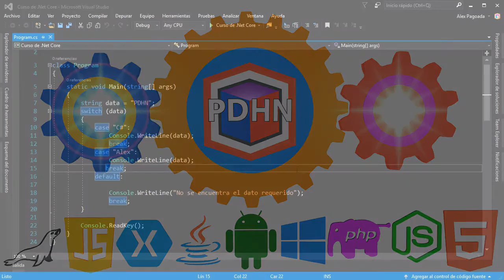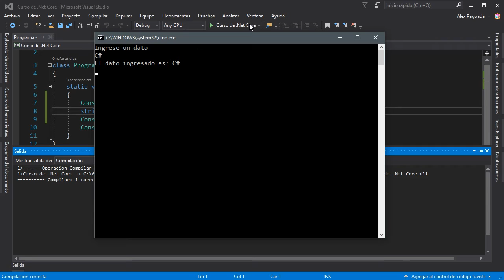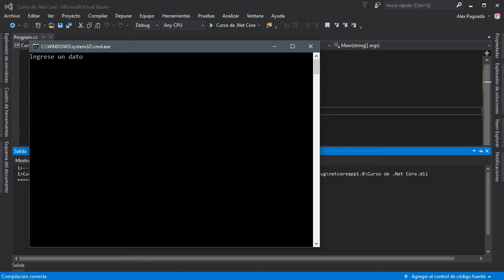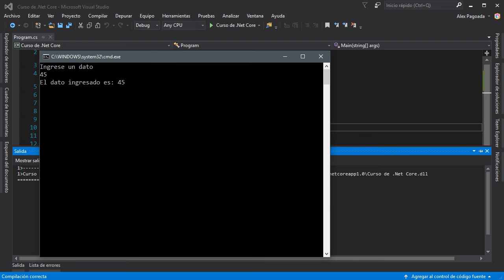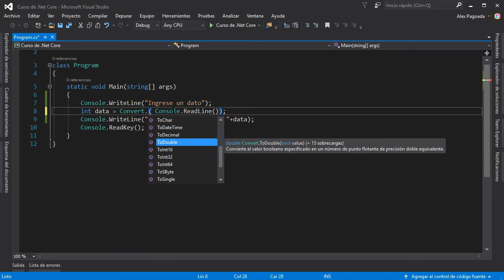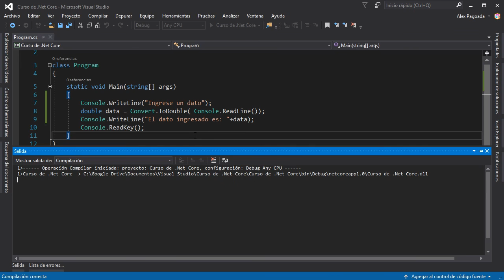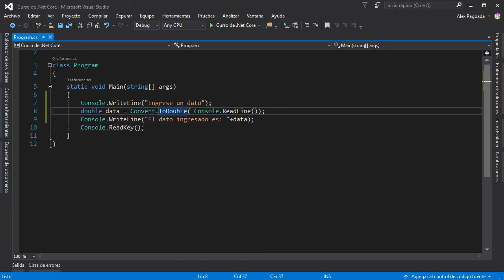Curso de C# .NET Core desde cero Obteniendo datos de la consola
Curso de C# NET Core,Curso de C#
Hola en este vídeos de C# .NET Core desde veremos como leer y obtener los datos que ingresemos por consola